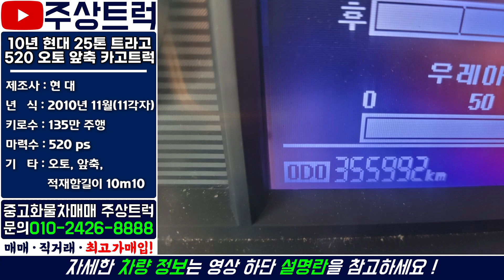매장입고! 13년 현대 25톤 트라고 520 오토 리타더 앞축 카고트럭 25톤매매 전문 주상트럭!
ㆍ 매물번호: 2-51번
ㆍ​ 차   명 : 현대 25톤 트라고 520 오토 앞축 카고트럭 10m10
ㆍ​ 연   식 : 10년 11월(11각자)
ㆍ​ 키로수 : 135만km
ㆍ​ 기   타 : 오토, 앞축, 적재함길이 10m10

2.5톤 ~ 25톤 중고트럭 영업용번호판 개별넘버